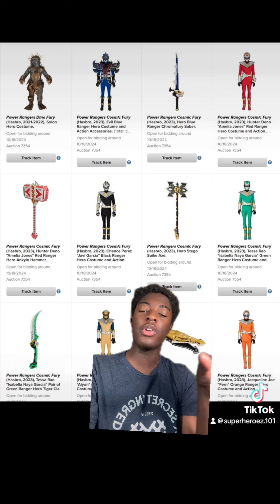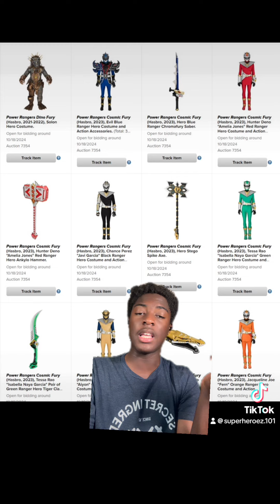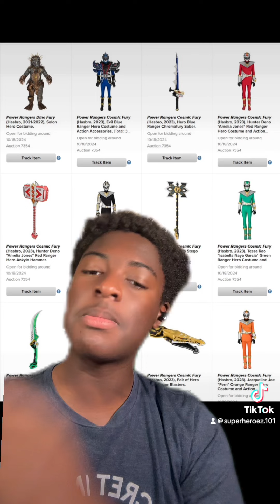Hasbro This Isn’t Ok…